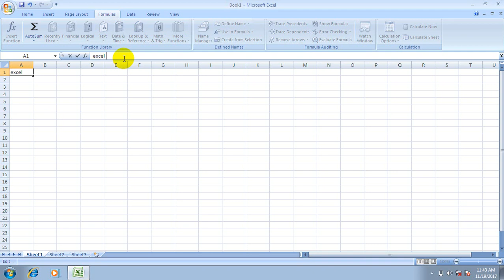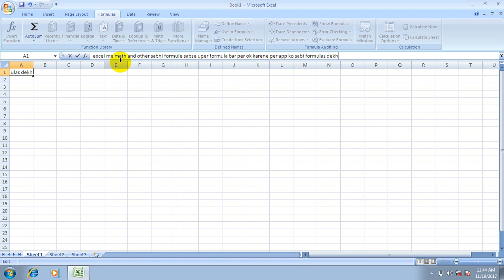excel me formula dekhana kaha per sabhi formulas hai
Maa Saraswati technology knowledge channel me  aap ka welcome hai

es video me apko --excel me formula dekhana kaha per sabhi formulas hai batya gaya hai

adhik jankadri ke liye hamare faccebook account per sampark kare
hamra facebook account hai (maa saraswati) account per  maa saraswati ki photo lagi hai
or comment bhi kar skte hai